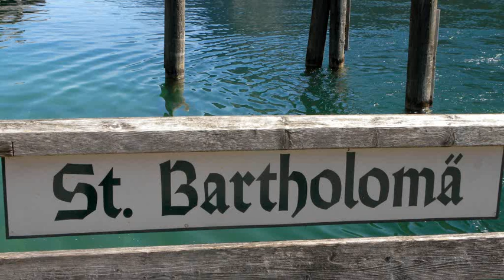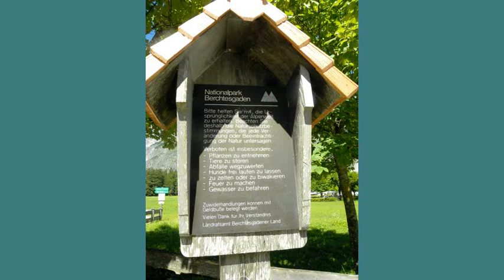Fotoshow 2012-04-04 - Königssee im Berchtesgadener Land.wmv